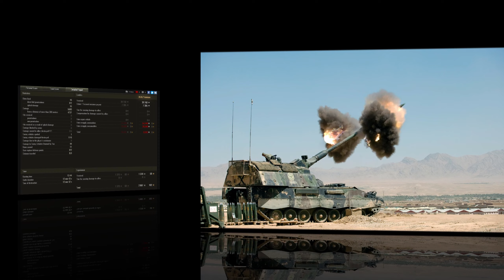WoT M40/M43 Gameplay ♦ 6 Frags 5.6k Dmg ♦ SPG Arty Review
WoT M40/M43 Gameplay Review, in this WoT M40/M43 review the M40/M43 delivers 6 Frags 5.6k Dmg in a WoT M40/M43 review. In this WoT M40/M43 gameplay or M40/M43 WoT Replays the American Tier 8 WoT arty wins numerous medals including the Top Gun in inspiring WoT replays M40/M43 on the Mines map. Early on in this WoT M40/M43 arty review the M40/M43 takes out a Bourrasque in a skilful WoT M40/M43 gameplay. I really enjoyed this WoT arty review and the way this American arty delivered 5.6k dmg in Tier 8 SPG in an addictive M40/M43 WoT replays. Towards the end of this WoT replays M40/M43 the M40/M43 knocks out the enemy Lorr 155.51 in memorable WoT M40/M43 gameplay. This was one of the better M40/M43 WoT gameplay i've released.

During this WoT M40/M43 review I've added some useful WoT M40/M43 gameplay tips on equipment, armor and penetration.

The player in this WoT M40/M43 gameplay is Alfa500PL a very good player from the EU server, Alfa500PL showed 100% how to play the American Tier 8 arty in highly skilled WoT M40/M43 gameplay.

⭐ Feel free to send me your WOT Replays M40/M43 ⭐

--- WoT M40/M43 Gameplay details ---
Tank: American Tier 8 Self Propelled Gun.
Map: Mines - Standard.
6 Frags and 5.6k dmg.

--- WoT M40/M43 Gameplay Pros ---
☑️ WoT M40/M43 Gun range: stock: 1400 m, top: 1330 m.
☑️ WoT M40/M43 Relatively fast and mobile.
☑️ WoT M40/M43 has Good horizontal gun arc.
☑️ WoT M40/M43 Good damage for its tier.

-- WoT M40/M43 Gameplay Cons ---
❌ WoT M40/M43 has Mediocre accuracy and slow aim time (can be mitigated with a strong crew and premium food consumable).
❌ WoT M40/M43 has a Slow RoF.
❌ WoT M40/M43 has Low Camouflage Rating.
❌ WoT M40/M43 has Low ammo capacity

--- WoT M40/M43 Summary ---
The M40/M43 has excellent mobility compared to the other hard hitters in tier 8, G.W. Tiger P. and SU-14-2. It is on the higher end for shell damage in its tier, with higher shell damage than the Lorraine 155 51 and FV207, tied with the SU-14-2 and only outclassed by the G.W. Tiger P. However, it has lower mobility than the Lorraine 155 51 and FV207. Due to its high damage combined with adequate accuracy, reload, and good mobility when fully kitted out, the M40/M43 is arguably the best tier 8 artillery piece, and thus sees Clan Wars use during events with a tier 8 cap. Brothers in Arms and Snap Shot are highly recommended crew skills to train.

--- Wargaming ---
World of Tanks is a massive online multiplayer game, also known as WoT developed by Belarusian company Wargaming, featuring mid-20th century World Of Tanks gameplay (1930s–1960s) era combat vehicles.[1] It is built upon a freemium business model where the game is free to play, but participants also have the option of paying a fee for use of "premium" features. The focus is on player vs. player  WoT gameplay 2020 with each player controlling an armored vehicle or tanks.